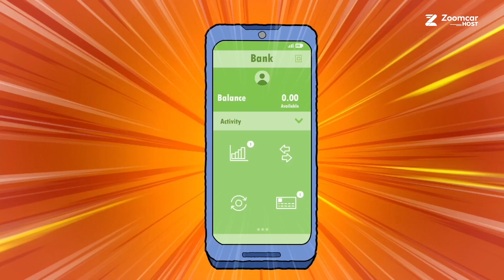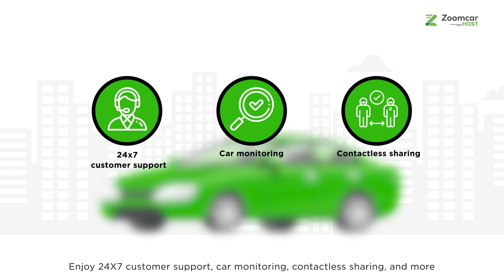'Zoomcar Originals: Be a host' Animation film